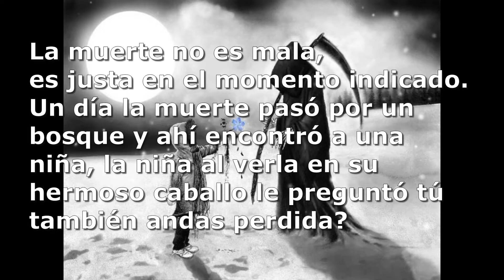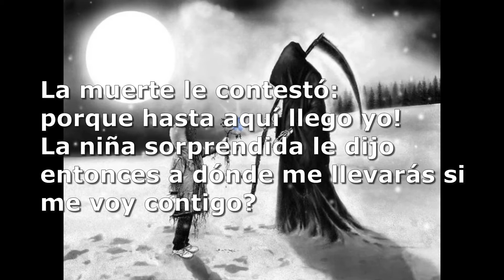LA MUERTE EN SU CORCEL NEGRO#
Me ayudas mucho y es GRATIS!

Descargá la app de Mercado Pago desde este link y aprovechá un
Podés usar este beneficio para:

🚌Cargar transporte
🛍Pagar con QR en miles de locales